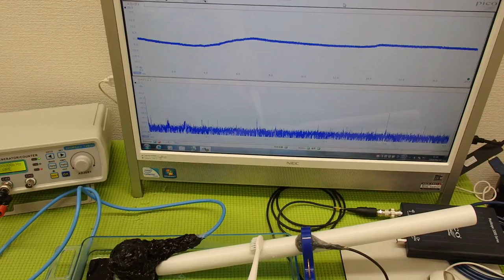音と超音波の組み合わせを利用した超音波制御技術 ultrasonic-labo